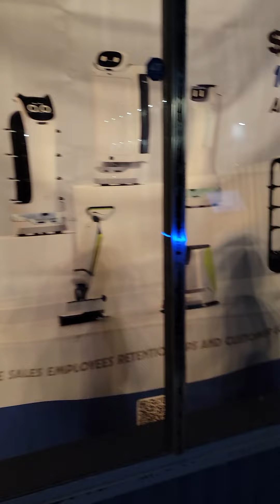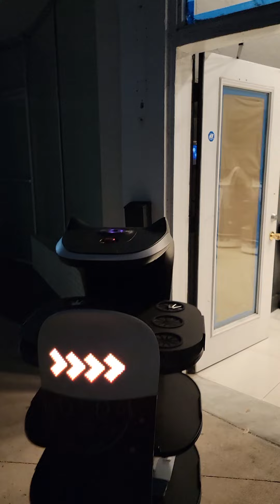May 22, 2024